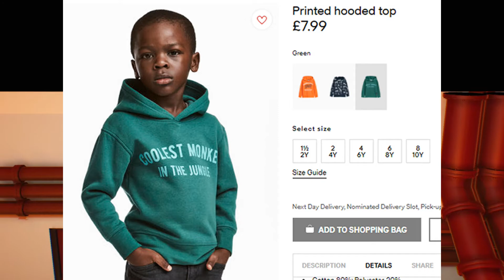Gang Beasts: Master Wukong and The Bad Wife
ORANGE NYA NYA STYLE.